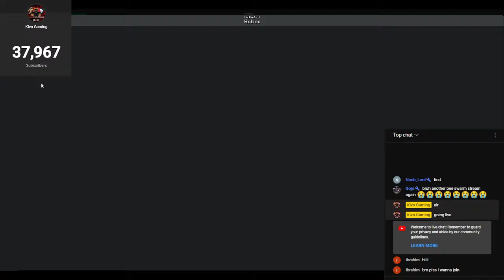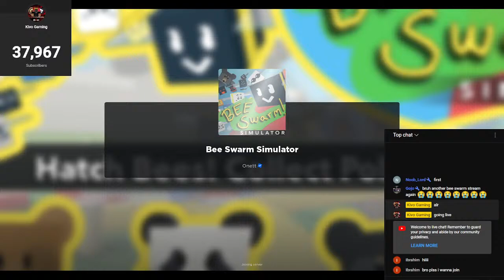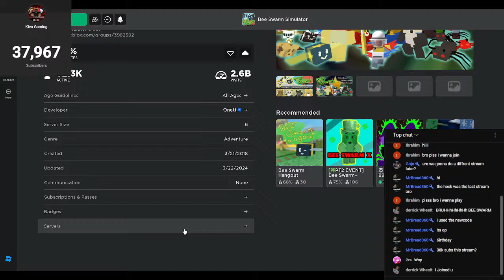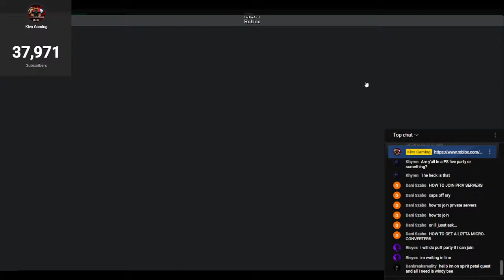🔴Bee Swarm Simulator playing with fans private server!🔴